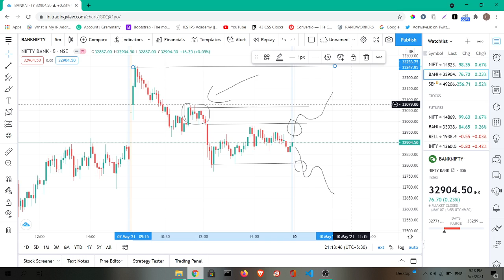Banknifty Analysis for Monday / Banknifty prediction for Monday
This video is for learning purpose only, Before taking any trade or investment Consult your financial advisor and do your own analysis. Intraday Stocks For Tomorrow

Market Analysis For Tomorrow With Logic| Best

Nifty BankNifty Analysis for 10th May 2021 Nifty Analysis for tomorrow

Nifty Analysis, BankNifty Analysis Nifty Option Chain Analysis

-Will market go up tomorrow? -Will market go up or down tomorrow? -What is nifty prediction today? -Which stocks will go down tomorrow? -Which stocks will go up tomorrow? -Will Banknifty go up tomorrow?

toto motore choro torant 2020.

to watch the next NEW Video